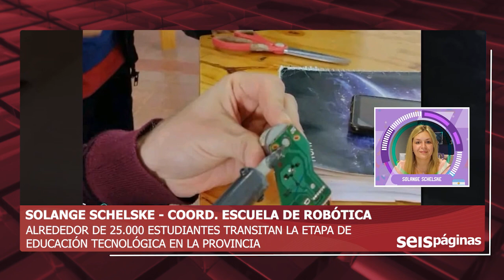10 10 22 INTRO 6P LUNES